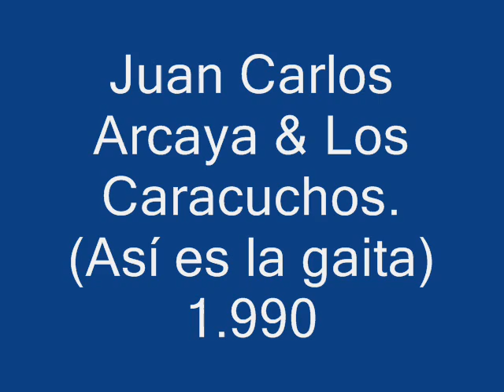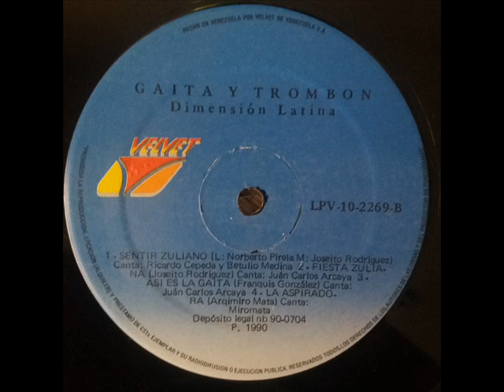Los Caracuchos & Juan Carlos Arcaya-Así es la gaita 1.990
Juan carlos arcaya vocaliza este tema autoría de:Franquis González.
Año de grabación:1.990